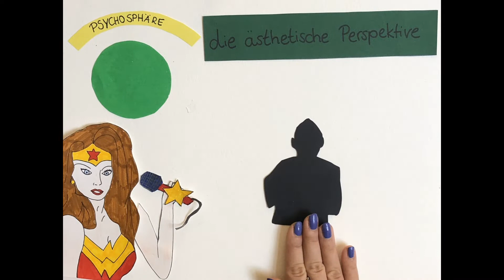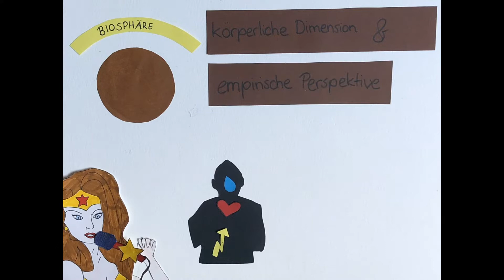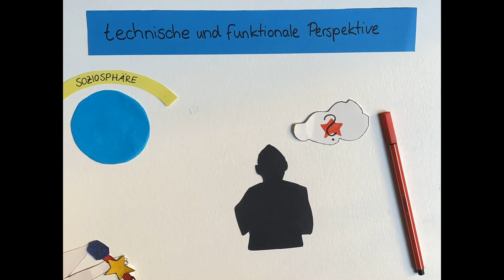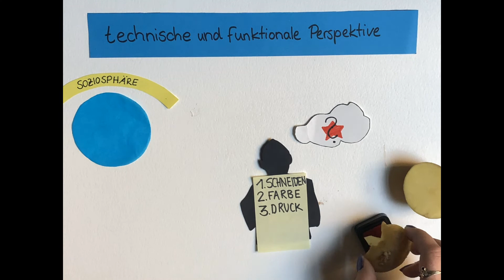Ökologische Kunstpädagogik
Saskia Frank, Franziska Jäkel, Abdulkadir Sahin
IKP_movie #041

ein Angebot des Bereichs Gestalten an Grundschulen der Martin-Luther-Universität Halle_Wittenberg